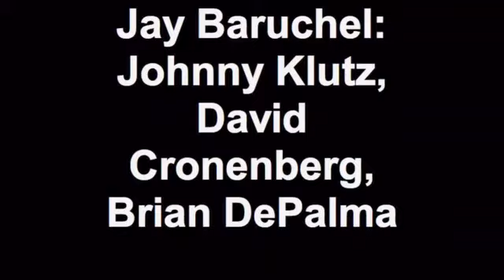Jay Baruchel Johnny Klutz, David Cronenberg, Brian DePalma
Jay Baruchel, star of How To Train Your Dragon, talks to Elizabeth Snead at the Dish Rag on Zap2it.com about his cat being like his onscreen dragon, Johnny Klutz, David Cronenberg and picking Brian dePalma's brain on 5 hour plane flight.